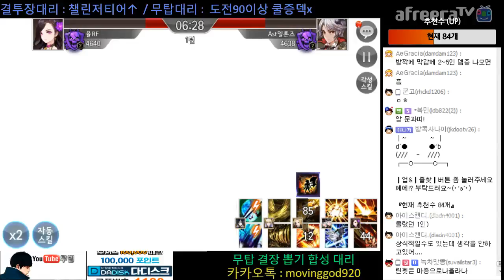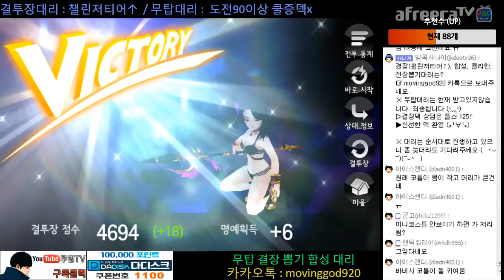세븐나이츠 ★제브 공덱★결투장 방덱 쓸어버린다? 유가아닌 제브로 이걸?? 헐..대박!